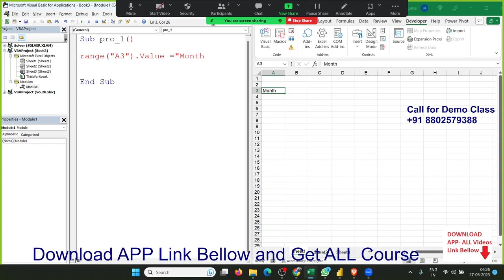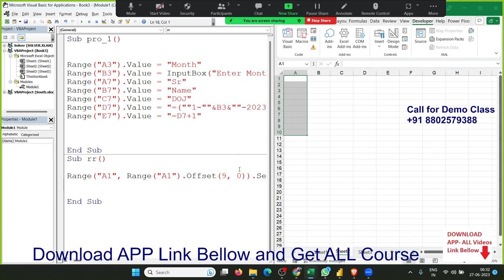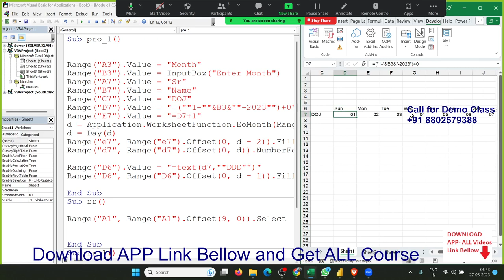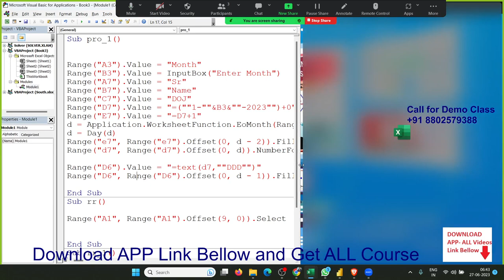VBA Macros Coding Classes with Sujeet Sir no Jatin Sah